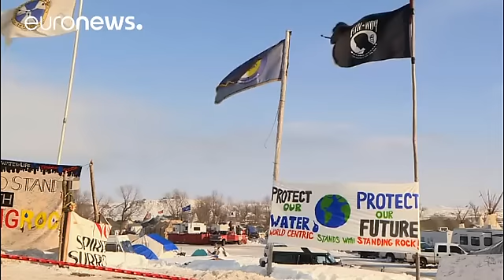USA : les Sioux de Standing Rock ont eu raison du pipeline Dakota Access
Les Sioux de Standing Rock ont eu raison du pipeline Dakota Access. Les membres de cette tribu nord-américaine ont obtenu que le tracé de l'oléoduc soit modifié pour ne plus passer sous le lac Oahe, dans le Dakota du Nord. Les habitants craignaient que leur approvisionnement en eau potable soit affecté en cas d'accident sur le conduit.

La division des travaux publics de l'armée, qui supervise le projet, leur a finalement donné gain de cause hier. Une victoire pour ces manifestants mobilisés dep…